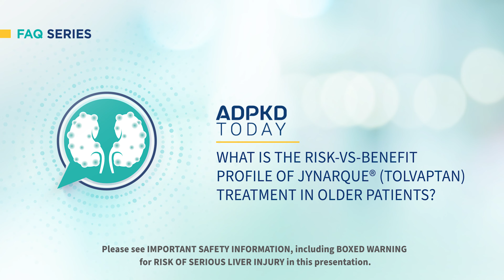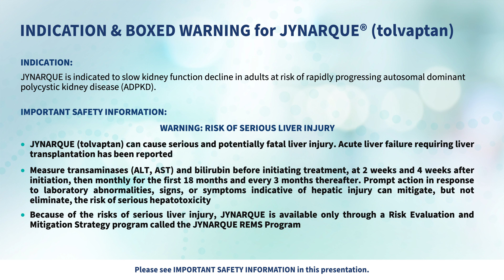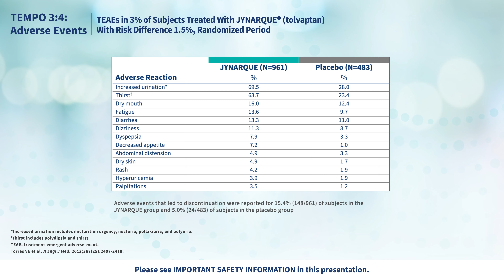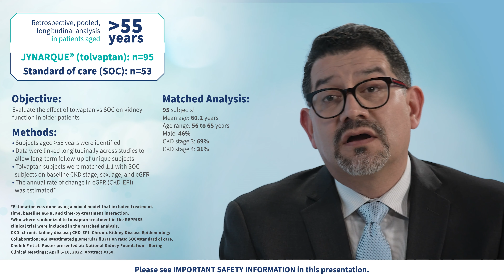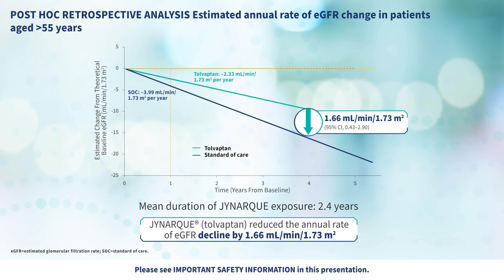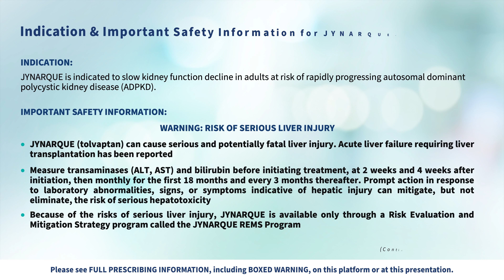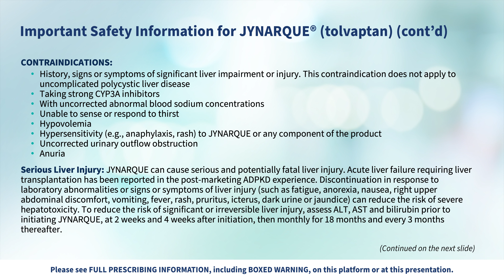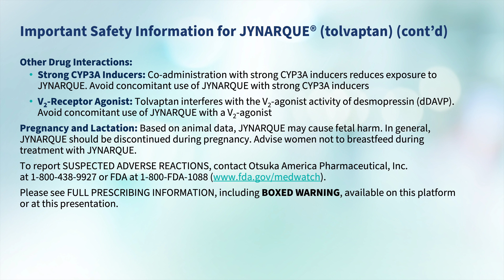What is the risk-vs-benefit profile of JYNARQUE treatment in older patients?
Watch expert perspectives on long-term data, the JYNARQUE REMS Program, aquaretic effects of treatment, and more.

JYNARQUE is indicated to slow kidney function decline in adults at risk of rapidly progressing ADPKD. Please see the IMPORTANT SAFETY INFORMATION below and the FULL PRESCRIBING INFORMATION, including BOXED WARNING,

INDICATION:
JYNARQUE is indicated to slow kidney function decline in adults at risk of rapidly progressing autosomal dominant polycystic kidney disease (ADPKD).

IMPORTANT SAFETY INFORMATION:
WARNING: RISK OF SERIOUS LIVER INJURY
• JYNARQUE® (tolvaptan) can cause serious and potentially fatal liver injury. Acute liver failure requiring liver transplantation has been reported

• Measure transaminases (ALT, AST) and bilirubin before initiating treatment, at 2 weeks and 4 weeks after initiation, then monthly for the first 18 months and every 3 months thereafter. Prompt action in response to laboratory abnormalities, signs, or symptoms indicative of hepatic injury can mitigate, but not eliminate, the risk of serious hepatotoxicity

• Because of the risks of serious liver injury, JYNARQUE is available only through a Risk Evaluation and Mitigation Strategy program called the JYNARQUE REMS Program

CONTRAINDICATIONS:
• History, signs or symptoms of significant liver impairment or injury. This contraindication does not apply to uncomplicated polycystic liver disease
• Taking strong CYP3A inhibitors
• With uncorrected abnormal blood sodium concentrations
• Unable to sense or respond to thirst
• Hypovolemia
• Hypersensitivity (e.g., anaphylaxis, rash) to JYNARQUE or any component of the product
• Uncorrected urinary outflow obstruction
• Anuria

Serious Liver Injury: JYNARQUE can cause serious and potentially fatal liver injury. Acute liver failure requiring liver transplantation has been reported in the post-marketing ADPKD experience. Discontinuation in response to laboratory abnormalities or signs or symptoms of liver injury (such as fatigue, anorexia, nausea, right upper abdominal discomfort, vomiting, fever, rash, pruritus, icterus, dark urine or jaundice) can reduce the risk of severe hepatotoxicity. To reduce the risk of significant or irreversible liver injury, assess ALT, AST and bilirubin prior to initiating JYNARQUE, at 2 weeks and 4 weeks after initiation, then monthly for 18 months and every 3 months thereafter.

Hypernatremia, Dehydration and Hypovolemia: JYNARQUE therapy increases free water clearance which can lead to dehydration, hypovolemia and hypernatremia. Instruct patients to drink water when thirsty, and throughout the day and night if awake. Monitor for weight loss, tachycardia and hypotension because they may signal dehydration. Ensure abnormalities in sodium concentrations are corrected before initiating therapy. If serum sodium increases above normal or the patient becomes hypovolemic or dehydrated and fluid intake cannot be increased, suspend JYNARQUE until serum sodium, hydration status and volume status parameters are within the normal range.

Inhibitors of CYP3A: Concomitant use of JYNARQUE with drugs that are moderate or strong CYP3A inhibitors (e.g., ketoconazole, itraconazole, lopinavir/ritonavir, indinavir/ritonavir, ritonavir, and conivaptan) increases tolvaptan exposure. Use with strong CYP3A inhibitors is contraindicated; dose reduction of JYNARQUE is recommended for patients taking moderate CYP3A inhibitors. Patients should avoid grapefruit juice beverages while taking JYNARQUE.

Adverse Reactions: Most common observed adverse reactions with JYNARQUE (incidence greater than 10% and at least twice that for placebo) were thirst, polyuria, nocturia, pollakiuria and polydipsia.

Other Drug Interactions:
• Strong CYP3A Inducers: Co-administration with strong CYP3A inducers reduces exposure to JYNARQUE. Avoid concomitant use of JYNARQUE with strong CYP3A inducers
• V2-Receptor Agonist: Tolvaptan interferes with the V2-agonist activity of desmopressin (dDAVP). Avoid concomitant use of JYNARQUE with a V2-agonist

Pregnancy and Lactation: Based on animal data, JYNARQUE may cause fetal harm. In general, JYNARQUE should be discontinued during pregnancy. Advise women not to breastfeed during treatment with JYNARQUE.

To report SUSPECTED ADVERSE REACTIONS, contact Otsuka America Pharmaceutical, Inc. at 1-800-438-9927 or FDA at 1-800-FDA-1088

Manufactured by Otsuka Pharmaceutical Co., Ltd., Tokyo, 101-8535 Japan.
Distributed and marketed by Otsuka America Pharmaceutical, Inc., Rockville, MD 20850.
JYNARQUE is a registered trademark of Otsuka Pharmaceutical Co., Ltd., Tokyo, 101-8535 Japan.

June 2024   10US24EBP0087